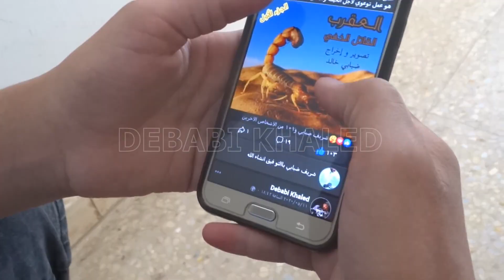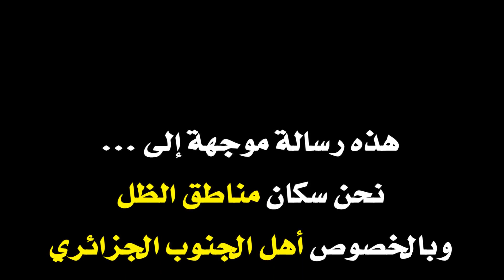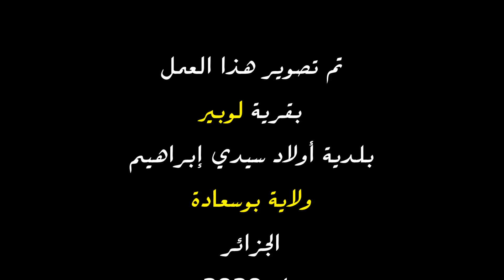العقرب القاتل الخفي The scorpion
التسمم العقربي